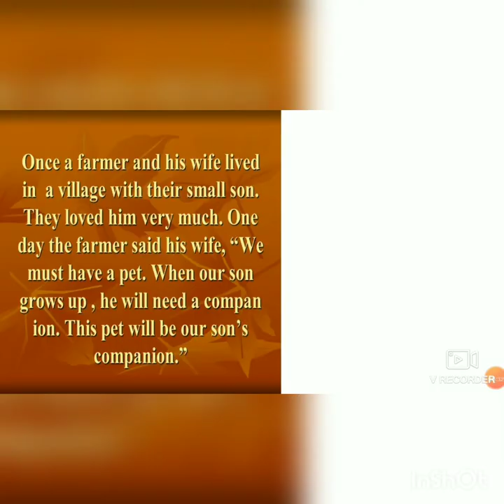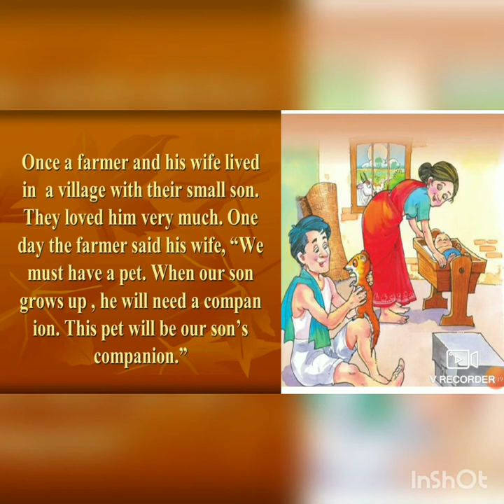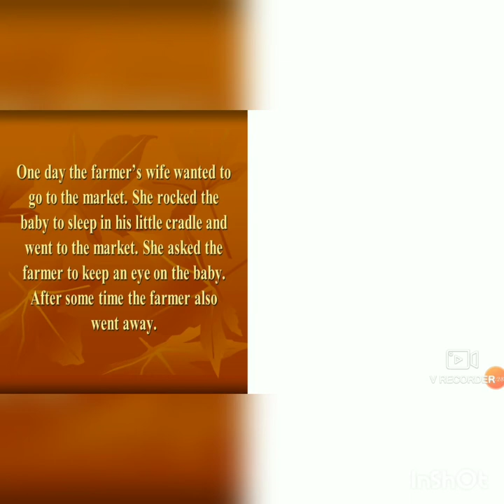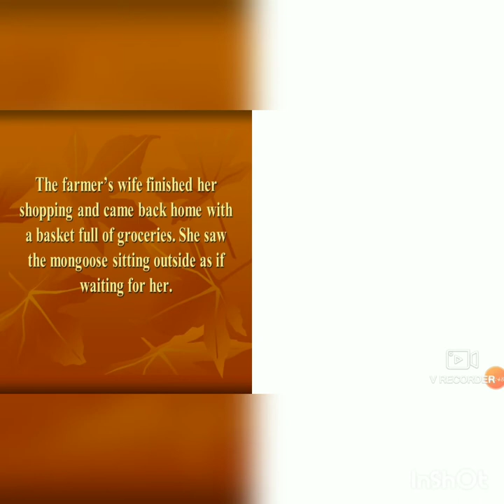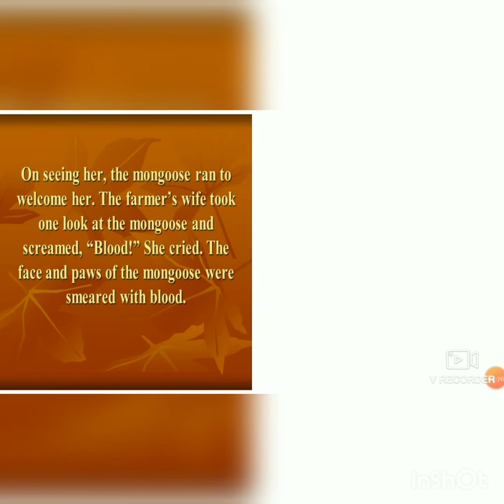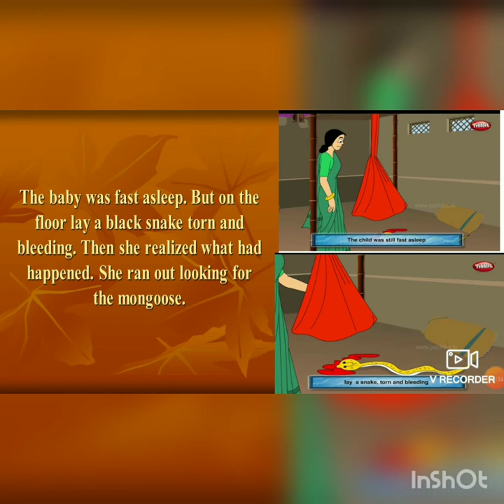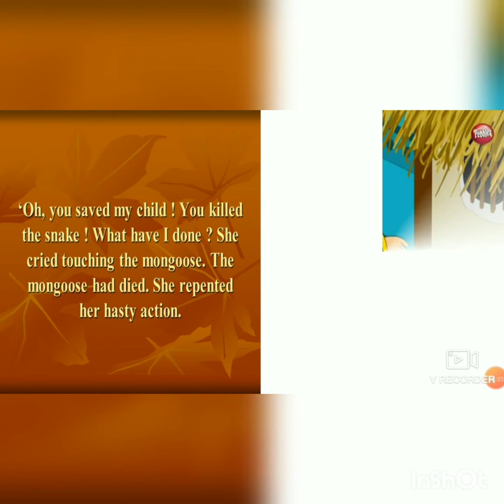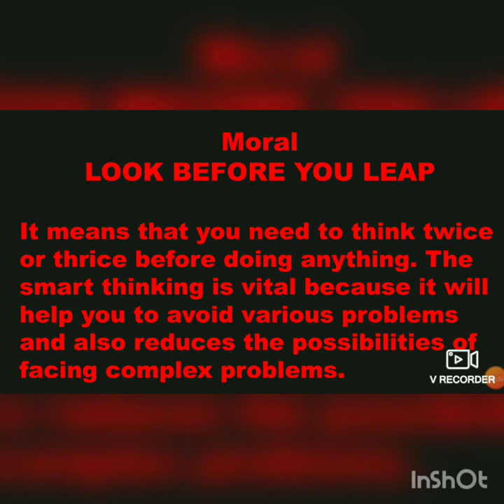THE FRIENDLY MONGOOSE presented by Antoinette Aarthi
NCERT|| A PACT WITH THE SUN|| CLASS 6|| Supplementary Reader || CHAPTER 2|| English Explanation